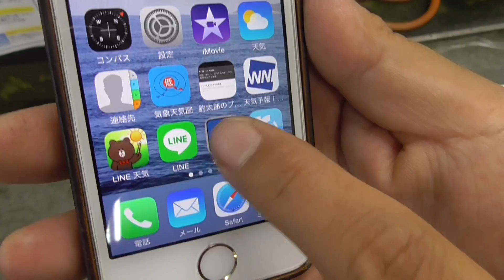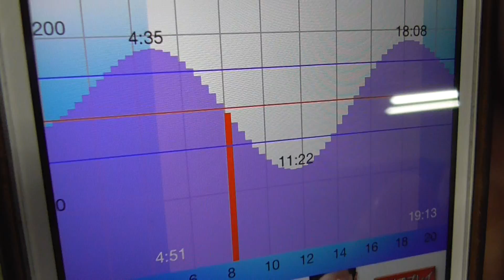無料アプリ「潮汐なび」は釣人にとってとても便利【海釣り便利ソフト紹介】 和歌山釣太郎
潮を読むのに便利で釣り人にお勧めのアプリ。
魚は上げの６分目、下げの４分目、満ち揚げの１分が狙い目と言われています。